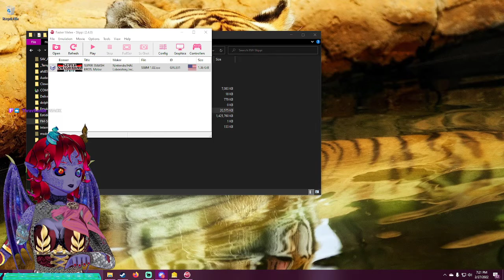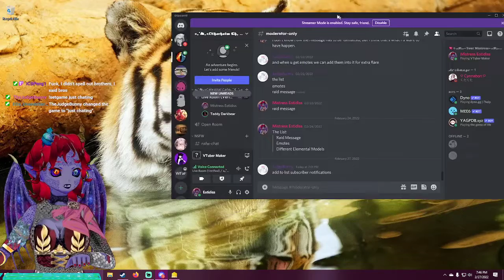(SSBM) A impromptu collab with TeddyDarkBear where I don't hold back! [ENVtuber]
Teddy got Slippi up and running on a whim and deiced to do some netplay matches with me. My power level might have been shown.